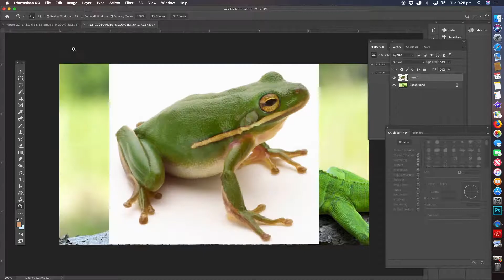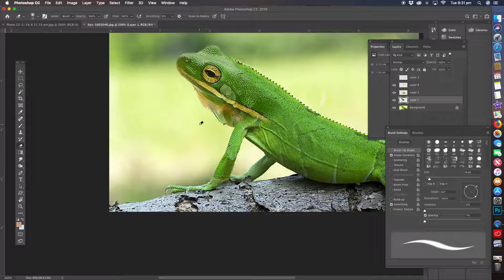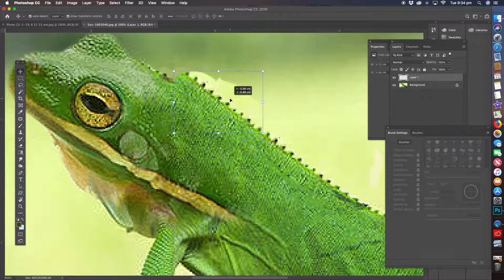Photoshop Tutorial for Beginners - frog morphed into a cool lizzard in photoshop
How to morph animals together using photoshop
Photoshop Fun
Photoshop Manipulation Tutorial
Photoshop tutorials
Products that help my business
Adobe
Photoshop
Imac
Apple
Wacom
Google